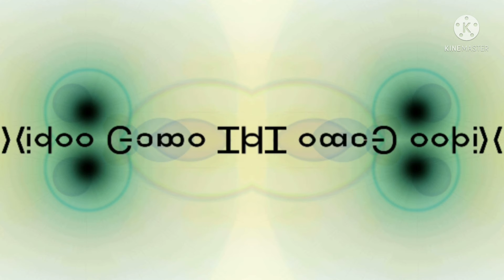Veg Replacement Tennis VGTE Round 2